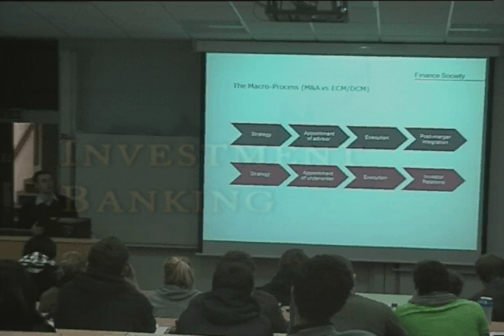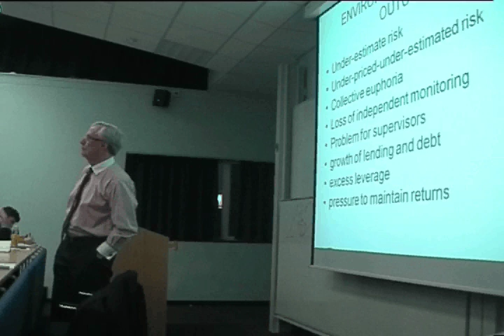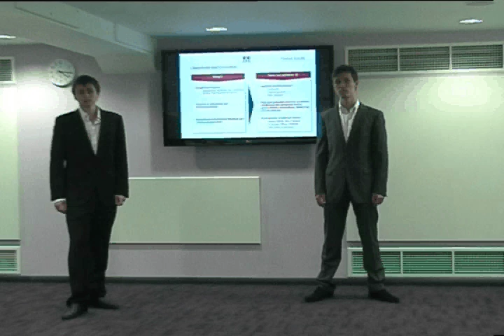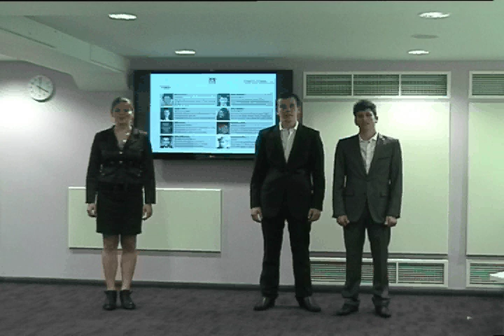Loughborough Finance Society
Welcome to the Loughborough Finance Society. This video serves as an introduction to who we are and what we do.